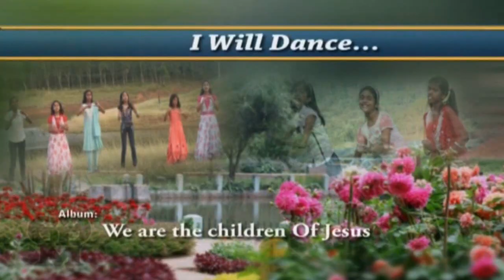Nangal Yesuvin Pillaigal Track 11